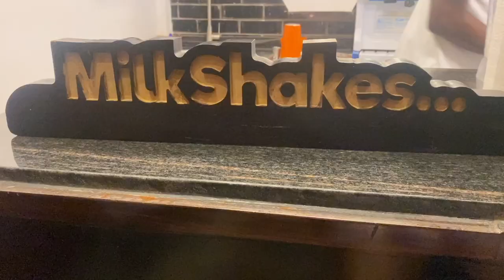VLOG 1/ WEEK IN MY LIFE AS A DOCTOR OF PHARMACY COLLEGE STUDENT(KNUST) (LABS,CLASSES,GOING TO READ)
HEYY GUYSSS. JER HERE..I HOPE YOU ALL ARE DOING VERY FINE. IM SORRY I COULDNT PUBLISH THIS VIDEO A LONG TIME AGO...CHALEE..SCHOOL🚌 MADE ME SOO SOO BUSY..BUT IM LESS BUSIER NOWW.
THIS A SHORT VIDEO📹 OF A WEEK IN MY LIFE AS A PHARM D STUDENT AT THE GREAT KWAME NKRUMAH UNIVERSITY OF SCIENCE AND TECHNOLOGY..PLEASE SIT BACK,RELAX AND ENJOY THE VIDEO. MORE VLOGS AND CONTENT WILL BE COMING SOON
I LOVE YOU ALL ..GOD BLESS YOU❤️❤️

xoxo❤️